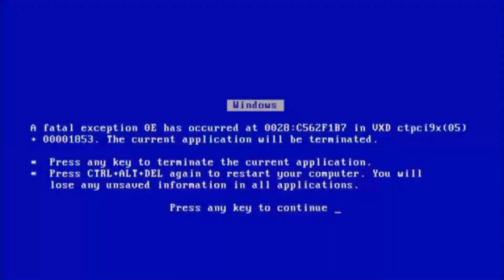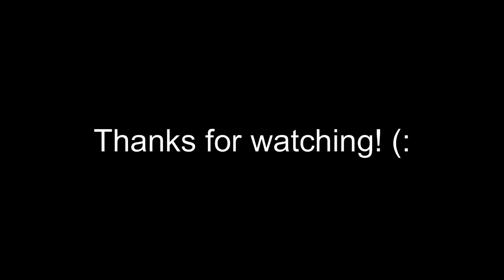I'M BAD AT THIS GAME!